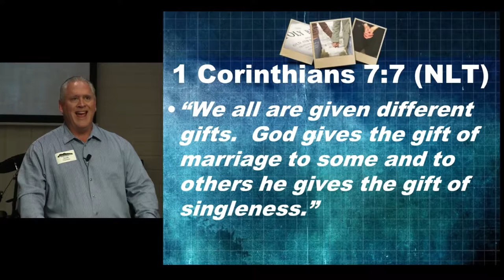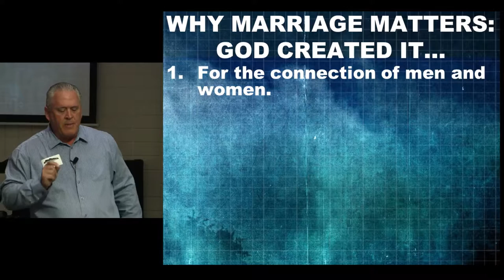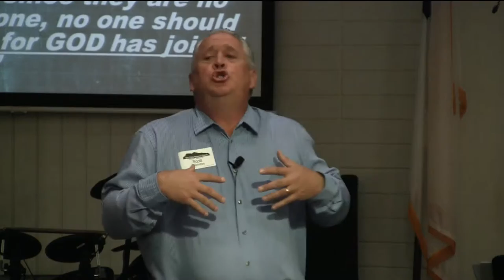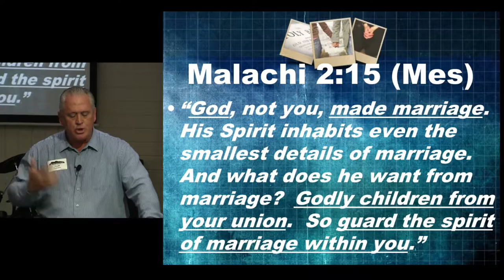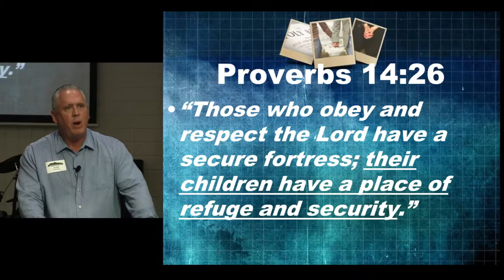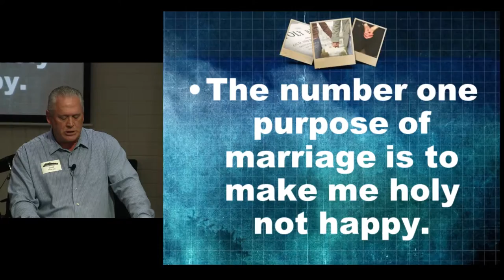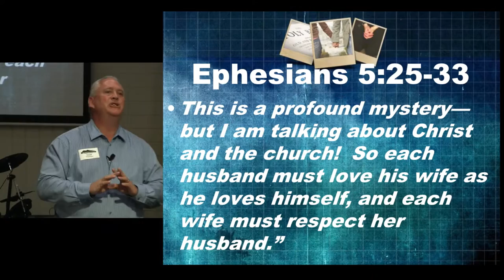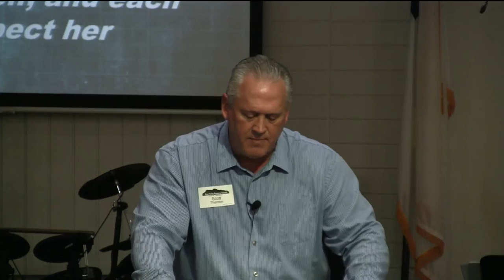160911 Fighting for an Awesome Marriage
Pastor Scott Thornton